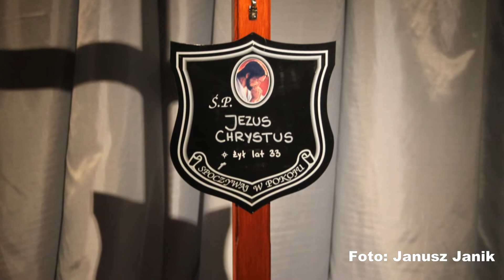WIELKI PIĄTEK 2019